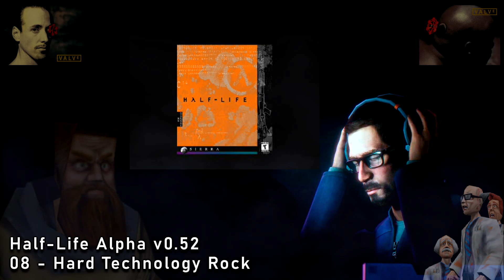☢️🎵 Half-Life Alpha 0.52 OST / Soundtrack | 8 Sept 1997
¿Cuántas diferencias con la versión final eres capaz de detectar? Hoy os traigo la versión Alpha de la banda sonora de Half-Life, ripeada directamente del CD del Half-Life Alpha v0.52 a fecha del 8 de Septiembre de 1997 y compuesta por el gran Kelly Bailey.

Secciones:
Half-Life
00:00 01 - Adrenaline Horror
02:10 02 - Diabolical Adrenaline Guitar
04:50 03 - Drums And Riffs
06:57 04 - Nepal Monastery
09:06 05 - Electric Guitar Ambience
10:31 06 - Jungle Drums
12:21 07 - Space Ocean
13:58 08 - Hard Technology Rock
15:39 09 - Hurricane Strings
17:17 10 - Cavern Ambience
18:57 11 - Military Precision